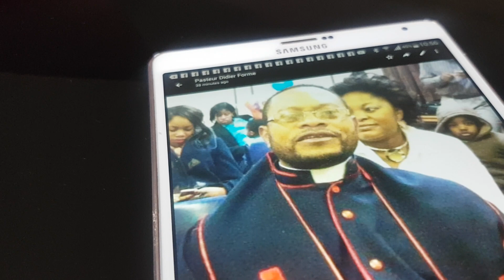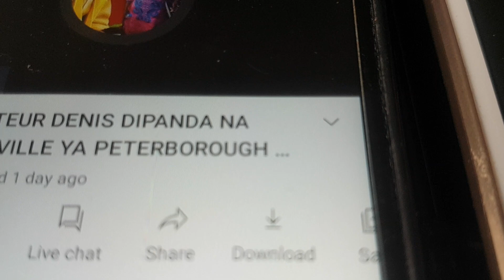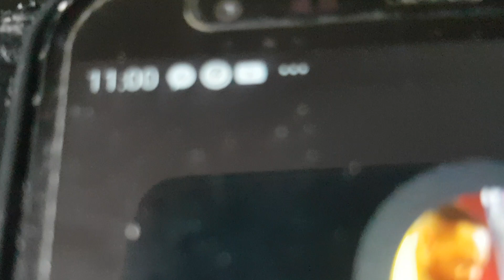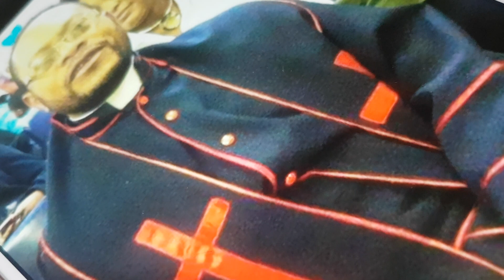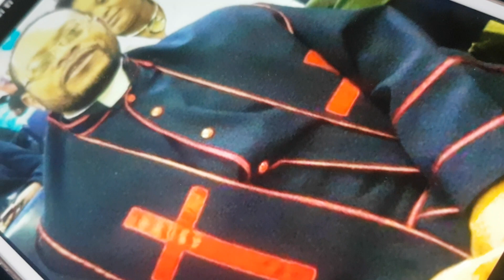Le Sataniste Denis Sacrifier Odette Sa Femme a Peterborourg.